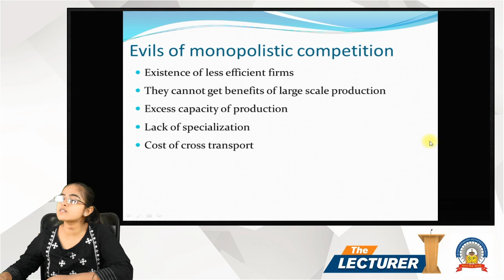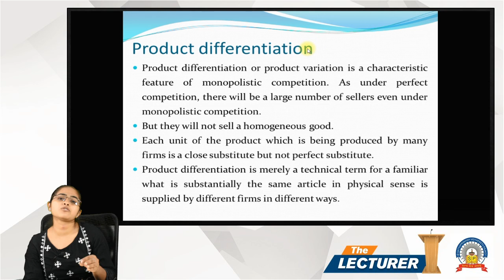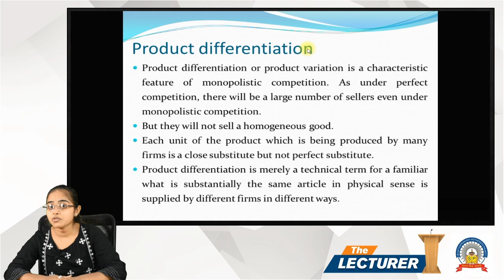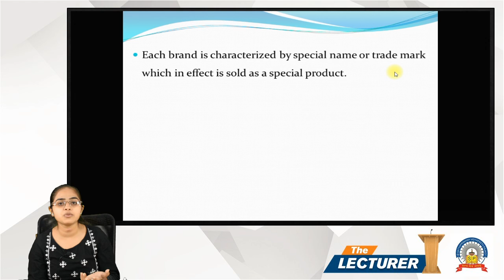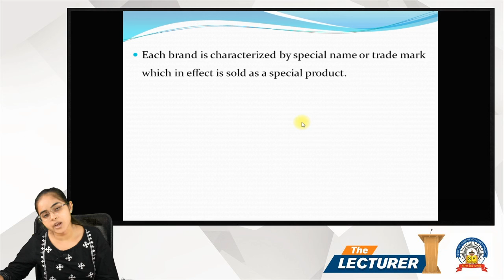Chap.: Mono. Com. Topic: Evils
Hi All,